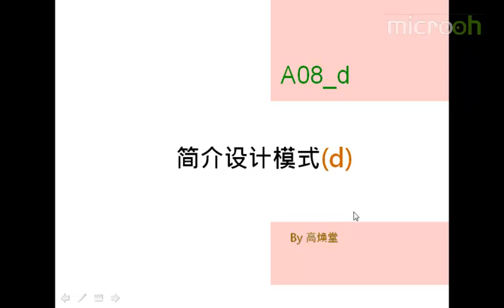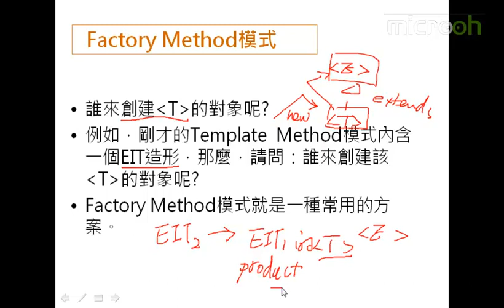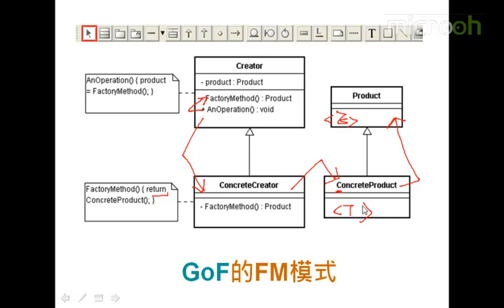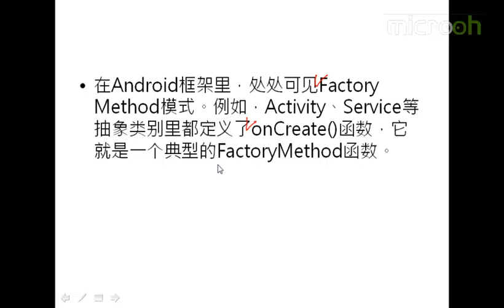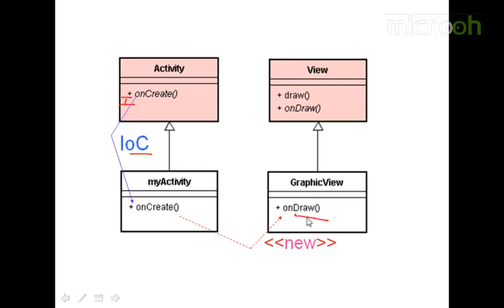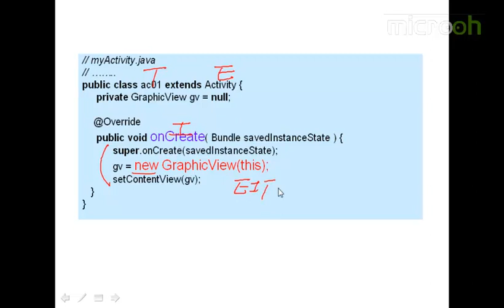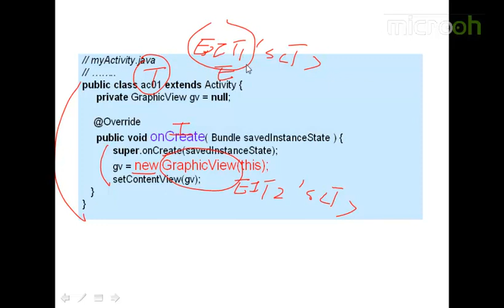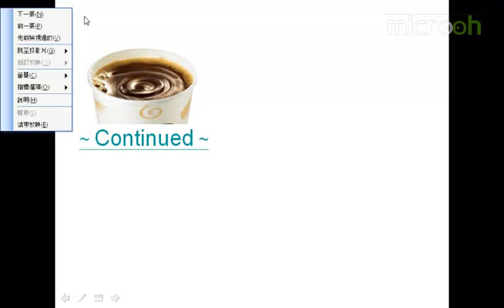android架构之设计模式介绍4 简介设计模式d